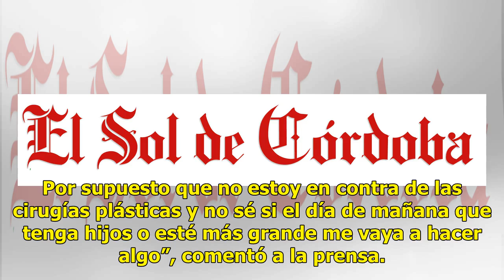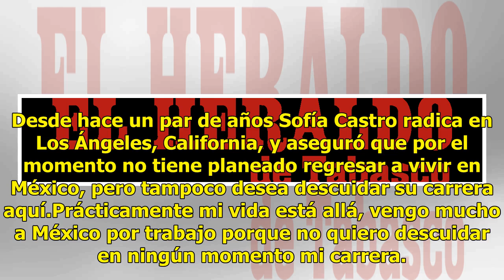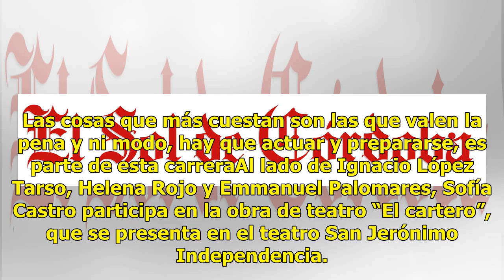Sofía Castro piensa en una posible cirugía, ¿qué parte del cuerpo será?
La actriz Sofía Castro sostuvo que no está en contra de las cirugías estéticas y que en caso de necesitar alguna se la haría sin problema.“En este momento no me haría alguna porque estoy muy cómoda y conforme con mi cuerpo. Por supuesto que no estoy en contra de las cirugías plásticas y no sé si el ...